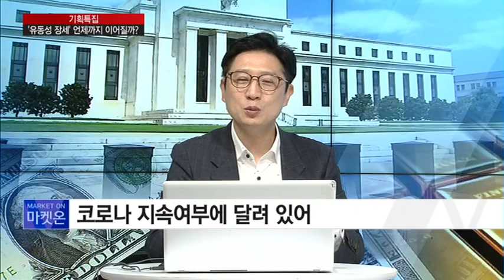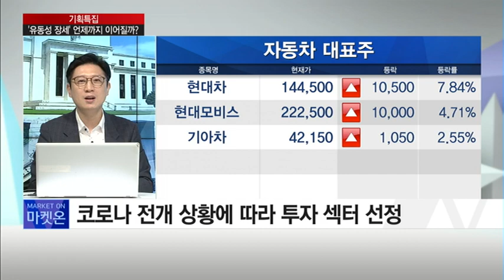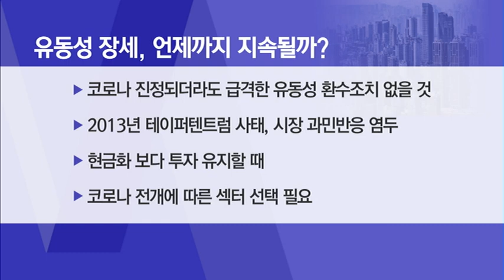[집중분석] 안전자산·위험자산 동시 '폭주'...언제까지 이어질까? -박종연 / 머니투데이방송 (증시, 증권)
08/07 출발! 마켓온 1부

 박종연 증권운용부장 / IBK연금보험

Q.  '안전자산 金' · '위험자산 주식' 동반랠리 … 왜?
Q. 美연준, 경기전망 부정적... '마이너스 금리' 도입할까?
Q. 美 통화완화 정책 한계… 남은 건 '재정정책' 기대?
Q. 코로나19 영향, 디플레 '그림자' 장기화 가능성?